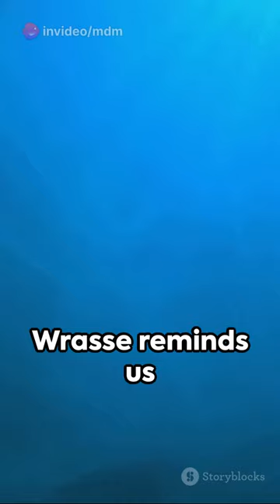Alien of the sea: Asian Sheepshead Wrasse